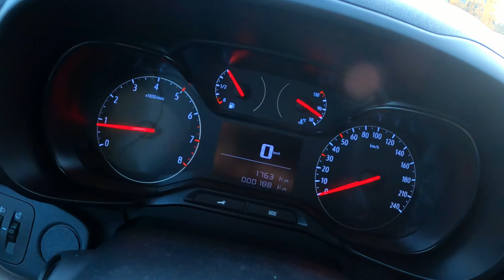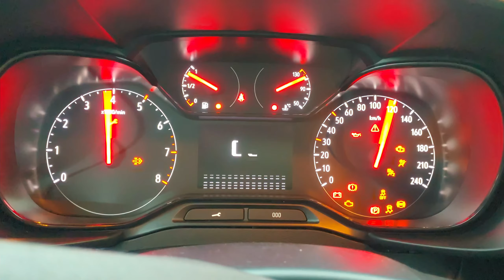Opel Combo - ты об этом пожалеешь. Детальный обзор и тест-драйв Опель Комбо 1.5 Diesel. PRO Тачки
Друзья, всем привет! В этом видео я сделаю детальный обзор Opel Combo последнего поколения и расскажу о его проблемах и о том, что вам придется терпеть изо дня в день, если вы решите купить данный автомобиль.
Я детально покажу салон данного автомобиля, после чего проведу тест-драйв, где мы выясним, как этот автомобиль разгоняется, тормозит и рулится.

Можем пригнать авто из Германии. Обращаться в директ инстаграма.